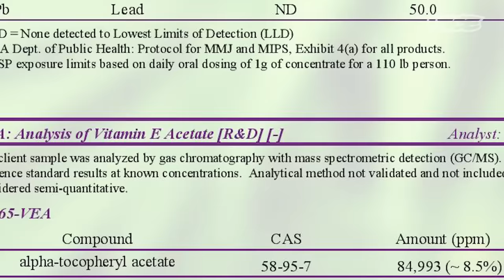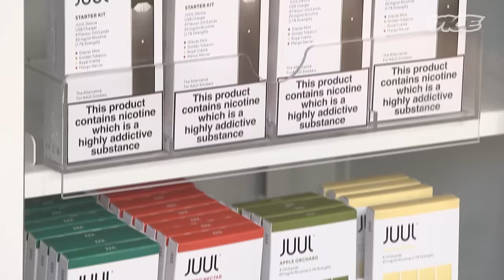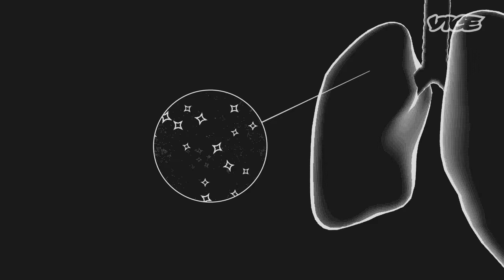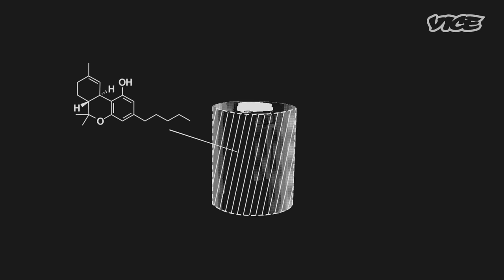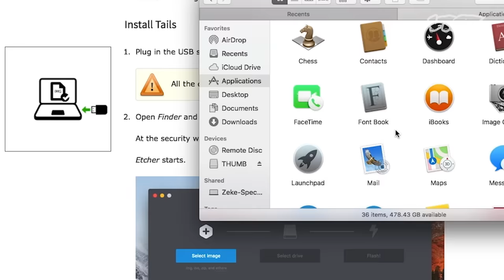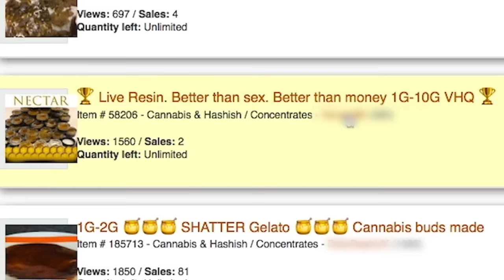Inside the Deadly World of Counterfeit Vape Cartridges | Should You Be Afraid?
The "mysterious vaping illnesses" seemed to disappear as soon as they came. But what caused these illnesses and should we still be afraid of vaping? VICE producer Zeke Spector goes down the rabbit hole, retracing the story to investigate if the hype was media hyperbole or a legitimate concern in this series premiere of "Should You Be Afraid."

00:00 Intro
03:02 What is Extracorporeal membrane oxygenation?
05:00 The risk of buying on the Dark Web
09:00 Meeting the cannabis dealer
12:13 The ingredients are potentially deadly